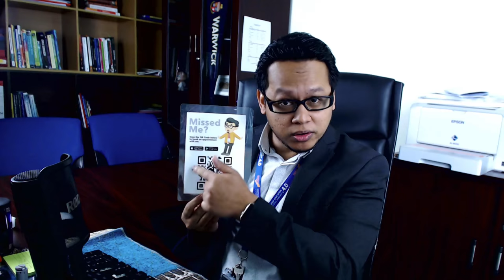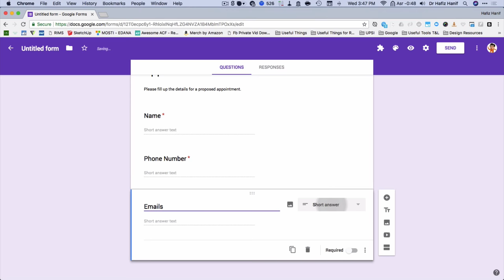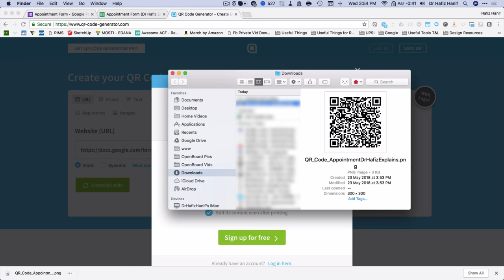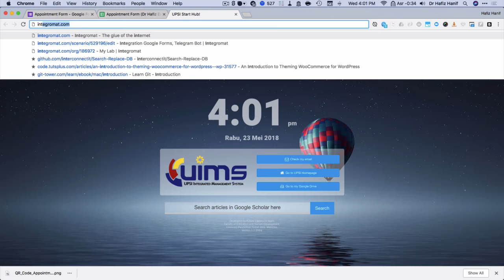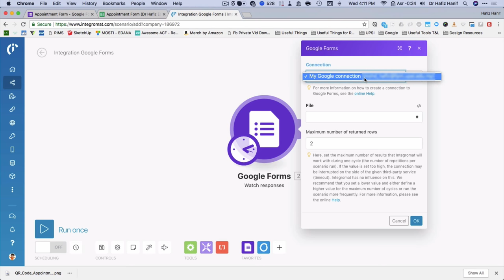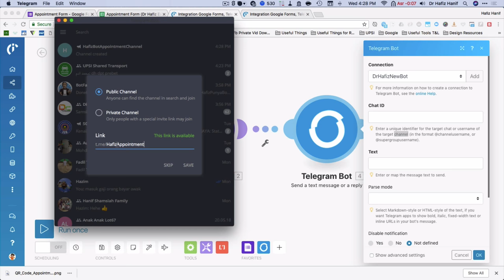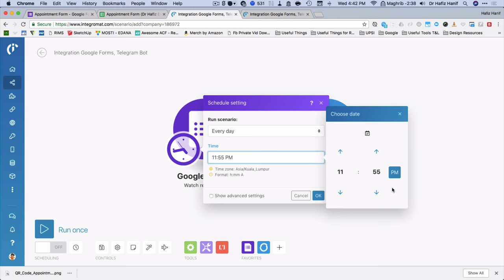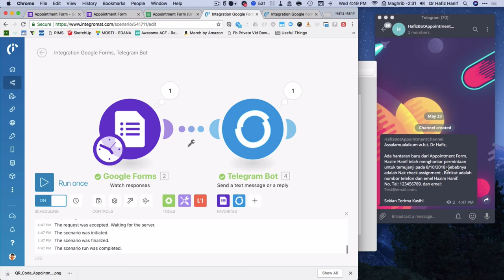EdTech Tutorial: Bina Automated Appointment Bot dalam masa 30 minit!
Antara isu yang hangat diperkatakan sekarang ini adalah isu privasi. Bagaimana untuk kita mengekalkan privasi di zaman ini dan pada masa yang sama, masih boleh berkomunikasi, tanpa mendedahkan nombor telefon kita?

Dalam siri terbaru ini, Dr Hafiz berkongsi cara bagaimana untuk membina sebuah bot yang akan menjadi menguruskan permintaan temujanji dari orang luar, tanpa mendedahkan nombor telefon personal kita.